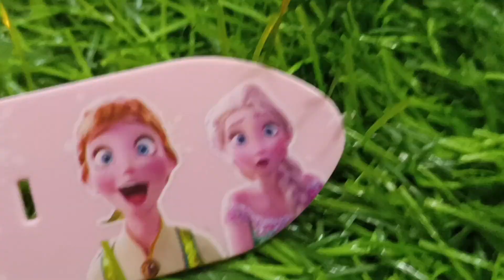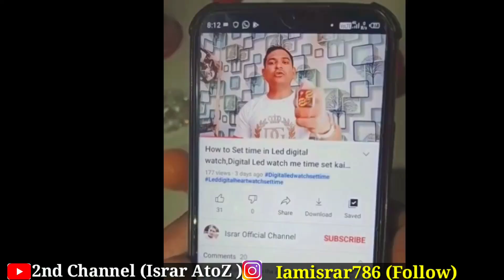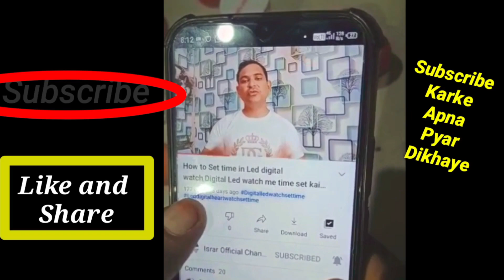How to set time in Frozen 24 Photos watch|24 Photo Wala watch set time|How to set time date Spider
Related Tag 👇

Projector watch me time set kaise kare
T 900 Ultra watch Connect to Android
C shock Watch Waterproof hota hai video
C shock Watch me Alarm Kaise set kare
i8 Pro Max Me Railway time ko theek kare
Projector watch time Setting Video 2023
Connect To Android Hindi me W97 watch
Ultra watch Connect T 900 Watch 2023
ID 116 Smart watch Railway time Chal Raha
Meesho Houl Bazar Video on YouTube
i7 Pro Max Smartwatch Connect to Android
ID 116 Smart Band Repair kaise kare
Smartwatch Ghar par Kaise Banaye
Alarm set Karne ka Tarika G shock watch
ID 116 Charge kaise karte hai Video
W97 watch ko Mobile se Connect kare
How to set time in Ultra watch 8
Hindi me Kaise Add kare i8 Pro Max
ID 116 Railway time to Normal 12 Hours
Connect to Smartwatch i7 Pro Max
24 Photo Me time kaise Milate hai
Meesho Supplier Customer Return kya hai
Live Waterproof Testing Sport watch
T700 Pro Max Game kaise play kare
Smart bracelet watch Connect to Android
i8pro 24 Hours to 12 Hours me Change
Smart bracelet watch Mobile Se Jose
T 900 Watch Ultra Unboxing Video 2023
Ultra watch 8 Time Setting video Hindi me
How to Connect Smart bracelet watch
i8 Pro Max watch Return to Meesho
C shock Watch me Alarm set Wali Video
Frozen Sport watch time Setting video
How to Repair Smartwatch in House
12 Hours to 24 Railway time Smart ID 116
i7 Pro Max to firpro app Connect kare
Band Watch Kaise Banate hai
Connect Karne ka Tarika W97 Watch
Bracelet watch Mobile Se Connect video
W7 Pro Smartwatch Password Setting
ID 116 watch Format to 24 Hours Railway
Smart watch Charge nahi le Raha problem
Unboxing Karne ka Tarika 2023 T 900 Ultra
W97 Pro Mobile Se Attach Kaise kare
Mobile Se Connect Karne ka Tarika Smart
Time set bus 1 minute me Frozen watch
i8 Pro Max Connect kare 30 Second Me
i8 Pro Max 12 Hours me kaise Badale
Password Kaise Dale Hindi me 2023
Game Kaise Play karte hai T700 Pro max
Connect Karne ka Tarika i7 Pro Max
W97 Pro watch kis App Se Connect hoga
Alarm Setting Video on YouTube Hindi me
Smart bracelet  Fitpro app to Connect
ID 116 Ghadi Bigad gaya  kya kare
Reapir at home Smartwatch
ID 116 Watch Connect To Phone
Watch set time kaise kare 24 photo me
Waterproof Video Live check C Shock
Railway Time Kaise Theek Kare ID 116
Railway time se normal time in sport watch
Ultra watch Full Setting Video 2023
i7 Pro Max Connect Nahi ho Raha kya kare
24 ghante wala time in wr30m watch
Product kyu Wapas kiya gaya Meesho pe
Alarm set Ringing Nahi Show Kar Raha
12 Ghante wala time in sport watch
Password Kaise Dale Hindi me on YouTube
Smart Bracelet Charger Toont gaya hai
sport watch full tutorial
Smartwatch Reapir karne ka Tarika Hindi
Ghar par 1 minute me Kare Repair 2023
24 Hours to 12 Hours Time i8 Pro Max
ID 116 watch Charge men issue solved
ID 116 Mobile Se Connect kaise kare
How to Connect ID 116 watch
Call Problem ID 116 Smartwatch
Date Set Karna huwa Asan Hindi me Ultra
Smartwatch Reapir Charge Hindi me
ID 116 Watch Railway Time kaise kare
Ultra watch T 900 Connect wali video
Meesho Supplier product how to Sale
C shock Watch Full Setting Video 2023
i8 Pro Max watch Railway Time Change
How to Get Sms in i7 Pro Max Smartwatch
Band watch Connect to Android
Connect kaise kare ID 116 smartwatch
T700 Pro Max How to Dawnload Game
Repair karne ka Tarika ID 116 watch
How to play Pubg T 700 Pro max
Smartwatch Connect to Mobile phones
Change Railway Time Hindi me i8 Pro Max
Fitpro app Se kaise connect kare
Get Whatsapp massage in i7 Pro Max
Hryfine App to Connect i8 Pro Max watch
Latest Lounch Smartwatch Under 2000
C shock Watch Full Setting Hindi me yt
Reapir Kaise kare Smartwatch
Fitpro app To ID 116 Smartwatch
Smartwatch  Set Day date month in Hindi
Fitpro Connect i8 Pro Max Smartwatch
Band watch i8 Pro Max Connect Video
ID 116 watch ki Full Open
Call Kaise Receive Kare i7 Pro Max watch
Clip How to Connect with Mobile phone
Band bracelet watch i8 Pro Max
T 700 Pro Max Series 7 Latest Model
Reapir Smartwatch i7 Pro Max watch
Band Watch kaise Chipkaye
Railway time wala Format ID 116
Smartwatch Under 1000 Series 8
i7 Pro Max watch Connect to Android
Mobile se kaise add kare with fitpro
G sport Watch me Alarm kaise Lagaye
i8 Pro Max Connect karne ka Tarika
Time Set karne ka Tarika Ultra watch 8
Connect nahi Ho Raha kya kare i7 Pro Max
How to Set time Hindi Me ID 116 watch
i8 Pro Max Smartwatch Connect video
Date Day set in Ultra watch 8 Video
Fitpro Connect issue Smartwatch
i8 Pro Max Reapir Ghar me
Repair Karna Huwa Asan ID 116 watch
ID 116 Smart Bracelet Time Setting Video
Connect Karne ka Bilkul Asan Tarika 2023
i8 Pro Max watch Railway Time 2023
2023 Me Kaise Railway Chal Raha
Alarm set Karna Asan G shock G Sport
Password bhul Gaye Smartwatch